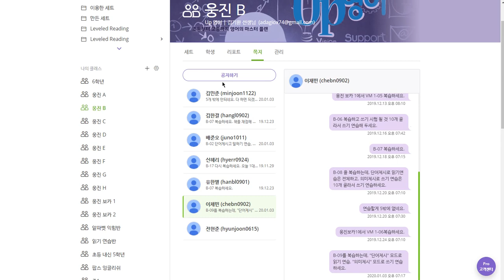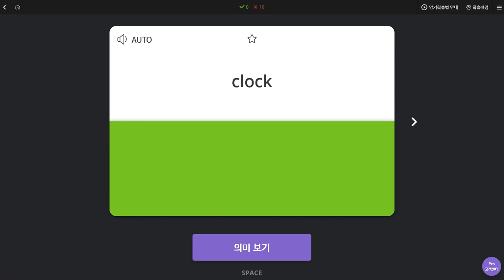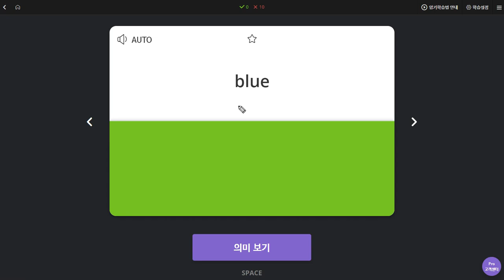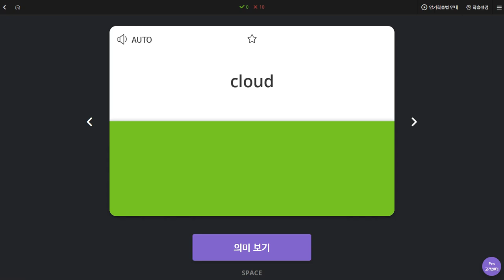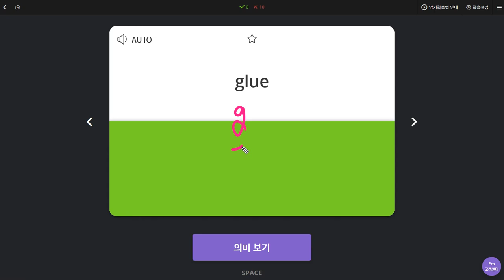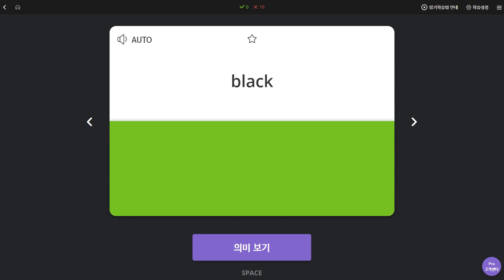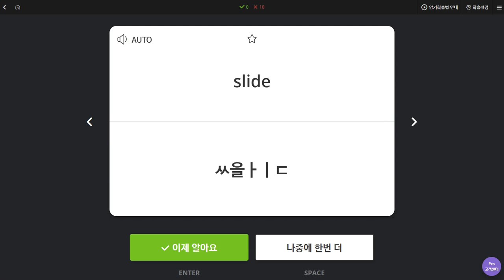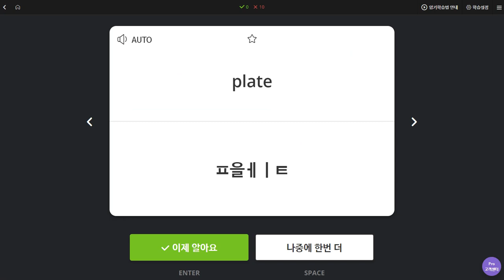이채빈 2020 01 06